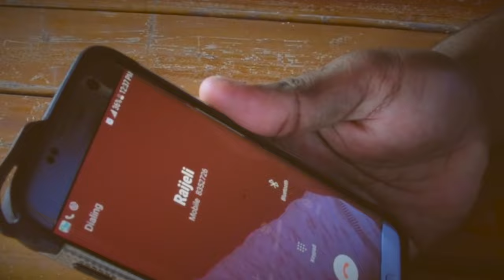Kula Kei Uluivuya - Raijieli [Official Music Video]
2017 first single release from Kula Kei Uluivuya.

Directed By:    PARADISE ROOTZ
Produced by:  SEE-SAW PRODUCTION

Shot at: WARWICK FIJI RESORT
Drone Footage: Alan Glindermann

Dedicated to Joseva Douglas and Raijieli Votiva.